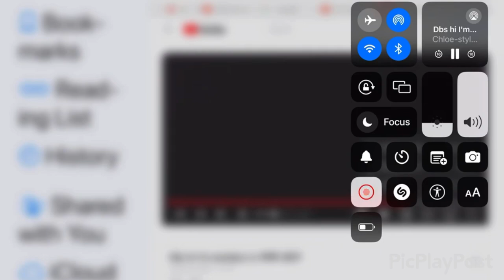Hi I’m Nathan (Season 9 Variant)